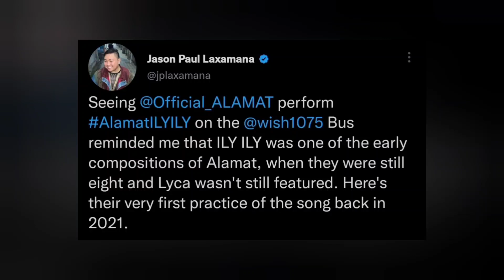ALAMAT "ILY ILY" (Original Ver.) | 1st vocal practice back in 2021 w/ former members Gami & Valfer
ALAMAT - "ILY ILY" (Original Version) | 1st vocal practice back in 2021 with Gami & Valfer | 010923 January 9, 2023

ALAMAT's creative director Jason Paul Laxamana shared on Twitter snippets from the first practice of the original version of ALAMAT's "ILY ILY" with the caption:

"Seeing @Official_ALAMAT perform AlamatILYILY on the @wish1075 Bus reminded me that ILY ILY was one of the early compositions of Alamat, when they were still eight and Lyca wasn't still featured. Here's their very first practice of the song back in 2021."

PASULONG ⏩ EP out now!